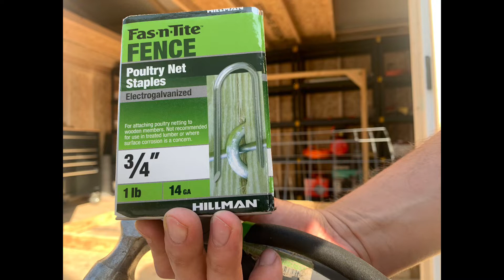DIY Chicken Tractor!!!!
Hey Everyone!  This week’s  video is on our newest chicken tractors!!! This design is so much better than the last ones we’ve built and was easier on the back and wallet. Thanks to Living Traditions Homestead for the great idea and be sure to check out their channel as well for many great ideas! This tractor build did not take very long at all and we’ve had 2 rounds of chickens through them now and loved them. The only downside for us is when it’s time for harvesting the meat birds, we will have to invest in a net perhaps to reach the chickens a little easier as you aren’t able to walk in these 3 foot tall homes. Other than that, its a one person job to move them and has been such a relief compared to the work of the last tractors we had however, those tractors didn’t go to waste. They are now our permanent chicken coops that work out super well.

Here are some of our other videos and tutorials!

If you like firearms, come check out my friends channel on gun and ammunition reviews as well as some helpful info

Here are some of the items we used or recommend:

- [ ] Galvanized Fence Staples: Check this out! HILLMAN FASTENERS 461296 3/4" Electro Galvanized Poultry Staple (87 pcs)

- [ ] Wire Cage Clips: Check this out! Miller Manufacturing ACC1 Wire Cage Clips (Pack of 2)

- [ ] Wire Cage Clip Hand Tool: Check this out! RITE FARM PRODUCTS RABBIT CAGE J CLIP PLIERS TOOL WIRE HUTCH CLAMP TRAP CRIMP

- [ ] Bolt Cutters for Cattle Panel: Check this out! WORKPRO W017004A Bolt Cutter, Bi-Material Handle with Soft Rubber Grip, 14", Chrome Molybdenum Steel Blade

- [ ] Pocket Hole Jig: Check this out! Massca Twin Pocket Hole Jig Kit – Adjustable & Easy to Use Joinery Pocket Screw Jig for Woodworking - Pocket Jig Tool with Drill Bit, Hex Key & Stop Collar – For DIY Carpentry Projects

- [ ] Galvanized Hanging Strap: Check this out! Pipe Strap Galv 3/4x100ft

- [ ] 8’x6’ Tarp: Check this out! B-Air Grizzly 6' X 8' Blue Multi-Purpose 6-mil Waterproof Poly Tarp Cover 6x8 Tent Shelter Camping Tarpaulin by Grizzly Tarps, Pack of 6

-  Dewalt impact and driver set

Content from this video was edited in Apple IMovie and all media Content included in the Apple Software may be used on a royalty-free basis in your own video projects lined out in the Apple Inc. IMovie software license agreement found in the

John 3:16-21:

16 For God so loved the world, that he gave his only Son, that whoever believes in him should not perish but have eternal life. 17 For God did not send his Son into the world to condemn the world, but in order that the world might be saved through him. 18 Whoever believes in him is not condemned, but whoever does not believe is condemned already, because he has not believed in the name of the only Son of God. 19 And this is the judgment: the light has come into the world, and people loved the darkness rather than the light because their works were evil. 20 For everyone who does wicked things hates the light and does not come to the light, lest his works should be exposed. 21 But whoever does what is true comes to the light, so that it may be clearly seen that his works have been carried out in God.”

SC 1416